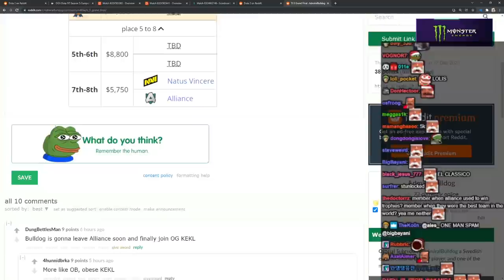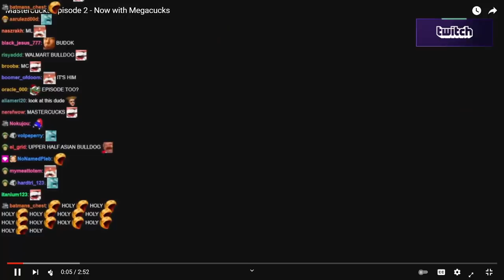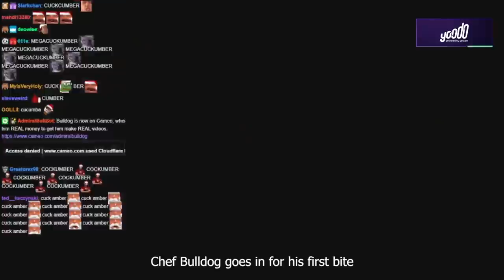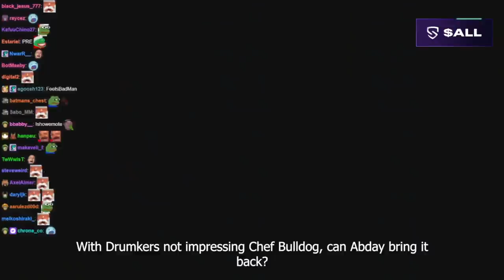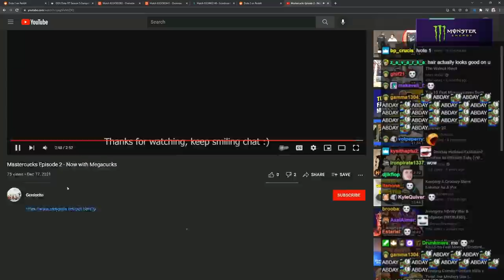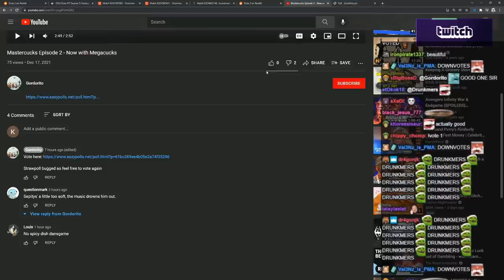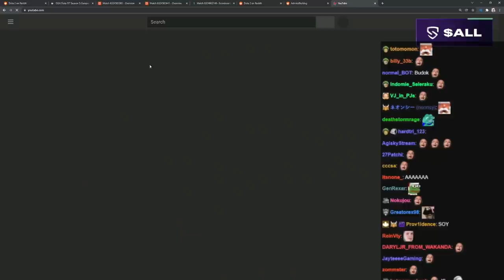Bulldog Ramsay Judges Megacuck Chefs | LEDDIT Extras #91